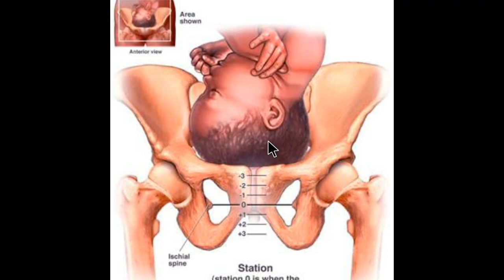Prolonged labour -management